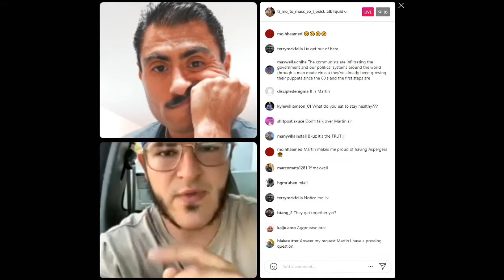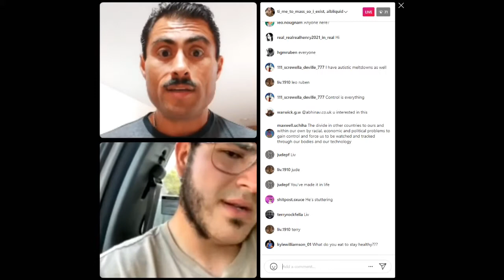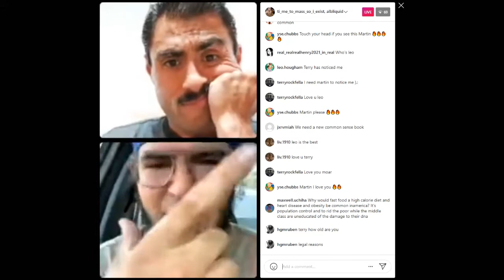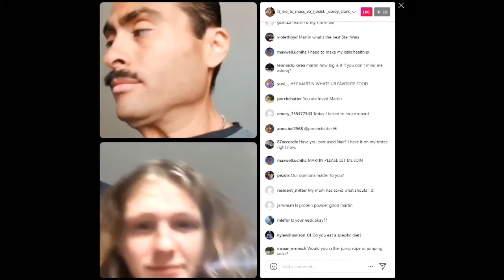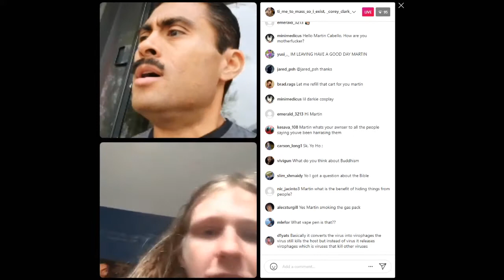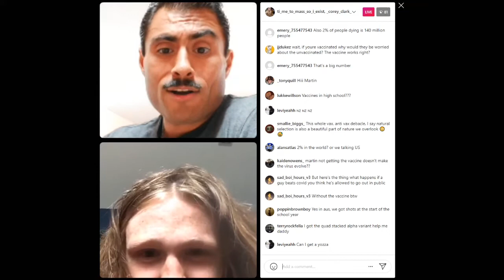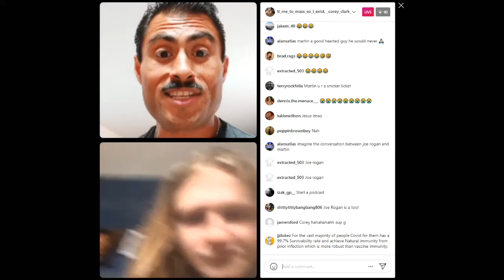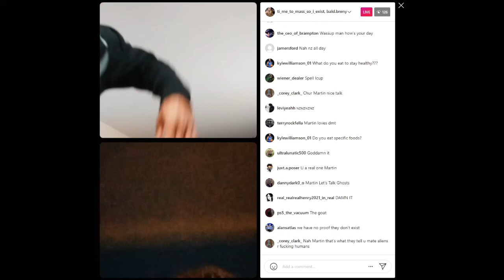Martin Cabello Live - Funny Military Story - 9/12/21 - Part 2